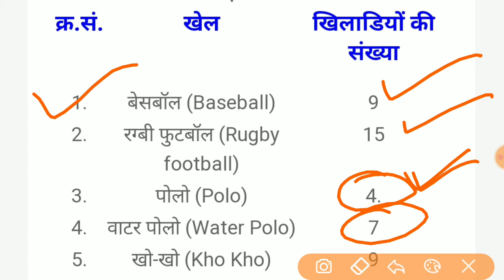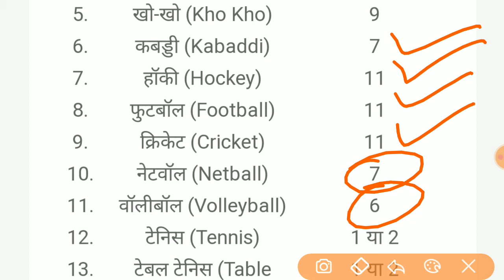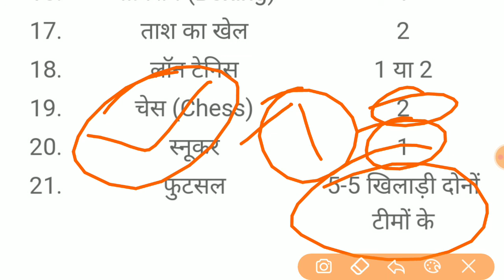जानिये किस खेल में कुल कितने खिलाड़ी होते हैं?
Number of Players in Sports in Hindi 'किस खेल में कितने खिलाड़ी होते है' पर अक्सर खेल सामान्य ज्ञान के प्रश्न पूछे जाते रहे है। जिनकी संख्या कभी नहीं बदलती। इसलिए इन्हें अच्छी तरह याद कर लेना ही उचित है। हम यहां किस खेल की टीम में कुल कितने खिलाड़ी होते हैं पर संक्षिप्त किन्तु परीक्षा उपयोगी सामग्री दे रहे है।

 Topic Covered

जानिये किस खेल में कुल कितने खिलाड़ी होते हैं ? Number Of Players In Sports In Hindi
 How Many Numbers Of Players In Sports
 GK Questions For Competition Exams
खेल में खिलाड़ियों की संख्या
 How many players in basketball
 how many players in hokey
game player numbers
 How many players in football
How many players in in kabaddi
 How many players in kho kho
 khel khiladiyon ki sankhya
 no of players in different games
no of player in various games
kho kho me kitne khiladi hote hain
baseball me kitne khiladi hote hai
 hoki me kitne khiladi hote hai
kis khel me kitne khiladi hote hai
 kis khel me kitne khiladi
 khel aour khiladi
 khel ur khiladi gk in hindi
किस खेल में कितने खिलाड़ी होते हैं
hoki me me kitne khiladiyon hote ha
how many players in each game //Sports Gk
football me kitne khiladiyon hote ha
tabil Tanis me me khiladiyon ki sankhya
cricket me kitne khiladiyon hote ha

☞ Check All Competitive Exams Update on our Channel

धन्यवाद ।।।।।